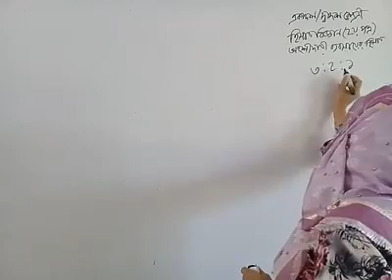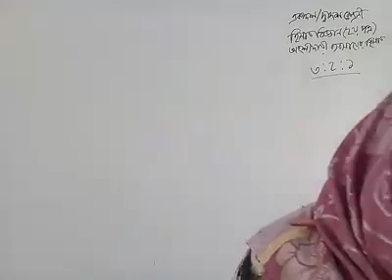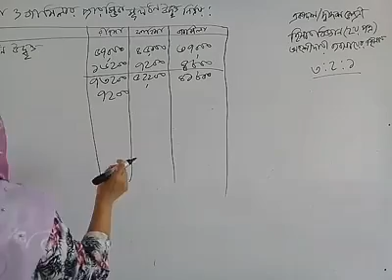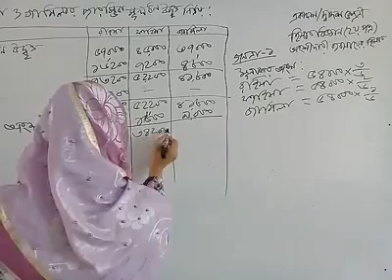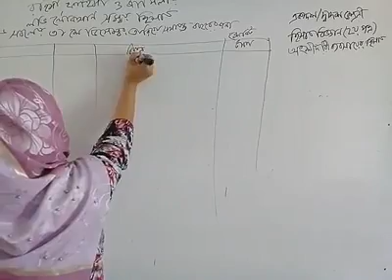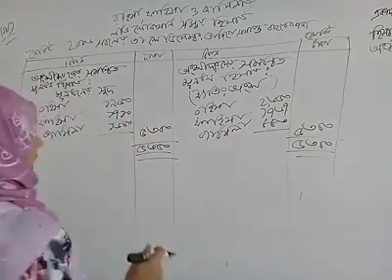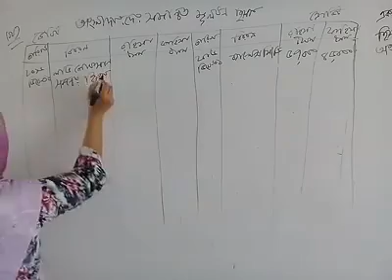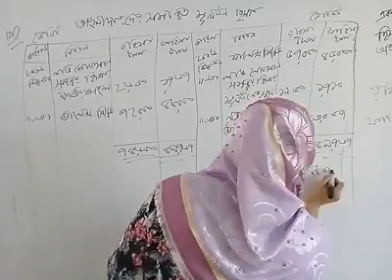হিসাববিজ্ঞান-উচ্চ মাধ্যমিক(একাদশ/দ্বাদশ)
অংশীদারী ব্যবসায়ের হিসাব